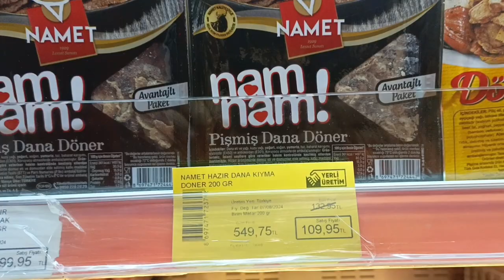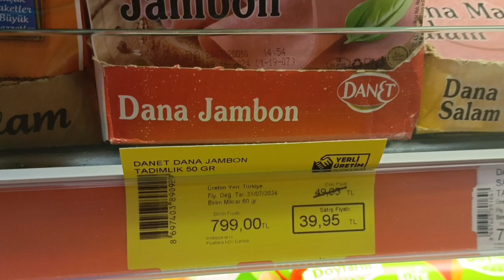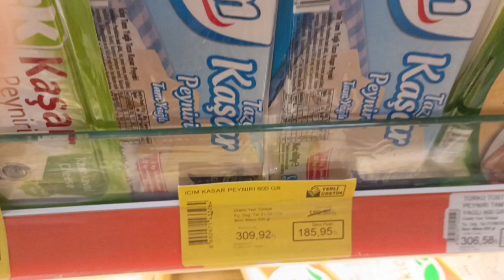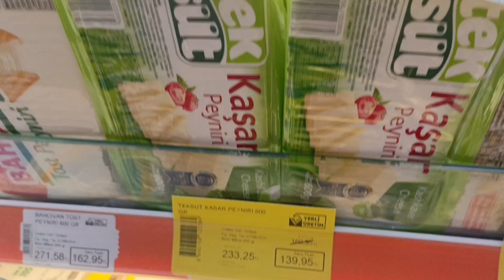🎯HAPPY MARKET ET VE SÜT ÜRÜNLERİ FİYATLARİ 09 AĞUSTOS 2024